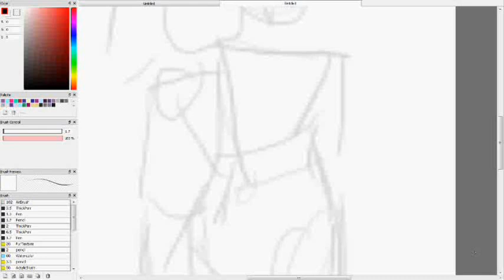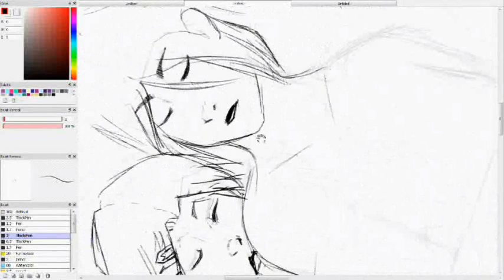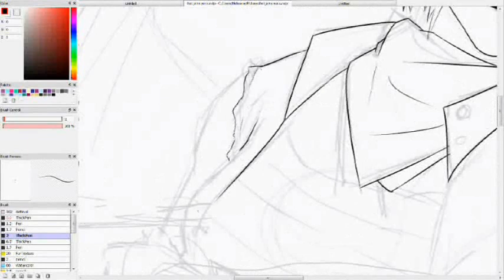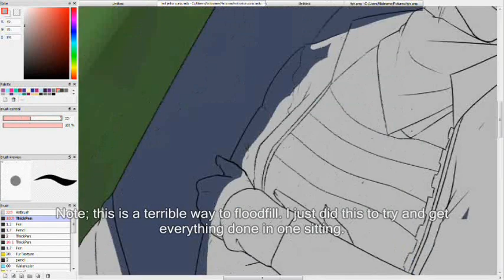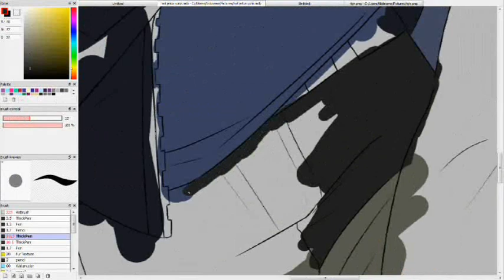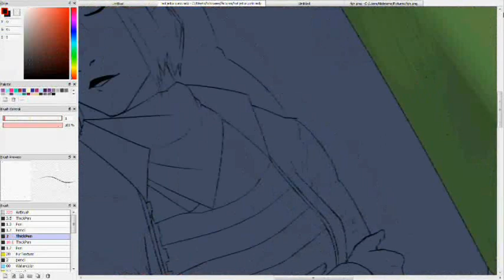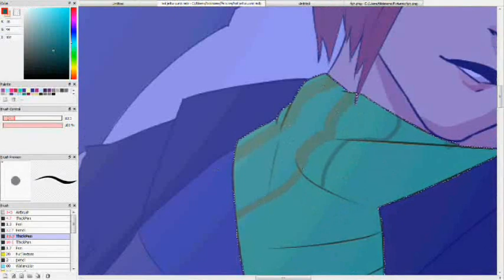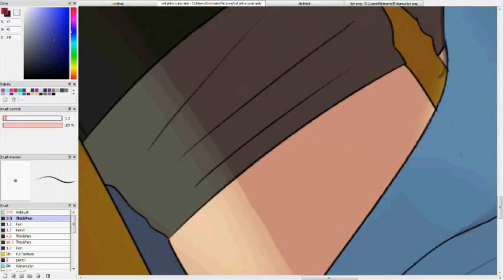MCSM Jetra Speedpaint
Music is C418's Blocks, Wait and Mall.

Gonna start posting speedpaints. Mostly used this piece to try and figure out what's making the video so low quality-- from the looks of things it might just be the fact i used Hypercam 'o'